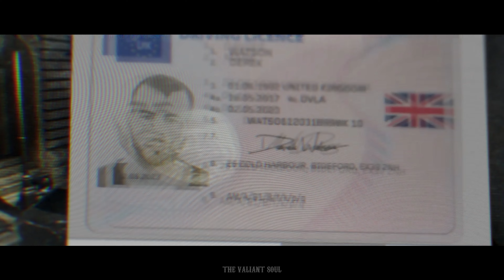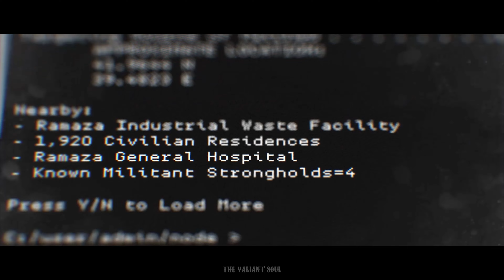Clean House - The Most Realistic Mission in Call of Duty EVER | Hunting Party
"Clean House" is the fifth campaign level in Call of Duty: Modern Warfare.

"Hunting Party" In this mission, you'll be battling it out on the streets of Rammaza, Urzikstan, to make your way to a hospital. Once inside, you'll be capturing a man known as "The Wolf."

Call of Duty: Modern Warfare is a first-person shooter video game developed by Infinity Ward for the Xbox One, PlayStation 4 and Windows. It is a reboot of the original Modern Warfare trilogy. Part of the Modern Warfare series, Call of Duty: Modern Warfare is the sixteenth game in the Call of Duty franchise. Announced on May 30th, 2019, the game was released on October 25th, 2019. Modern Warfare was later released on Steam on March 8th, 2023.

▶Entering the Laboratory - Getting the Celerium - Celerium - Call of Duty: Black Ops 2.

call of duty advansed warfare campaign walkthrough,
call of duty advansed warfare  Realistic Ultra Graphics Gameplay,